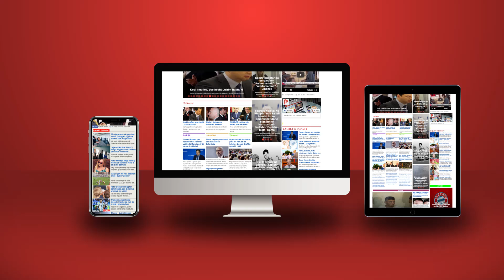Dialogu Kosovë-Serbi, Vuçiç ‘bindet’ pas takimit me Lajçak: Do të respektojmë marrëveshjet!